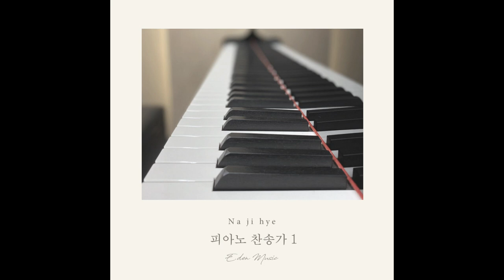나지혜_변찮는 주님의 사랑과